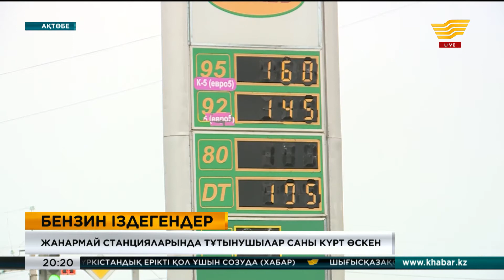Ақтөбеде жанармай станцияларында тұтынушылар саны күрт өскен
Ресейдің шекаралас ауылдарының тұрғындары бензин мен сұйытылған газды Ақтөбеден алуды әдетке айналдырыпты.